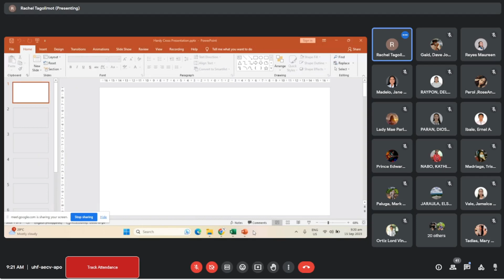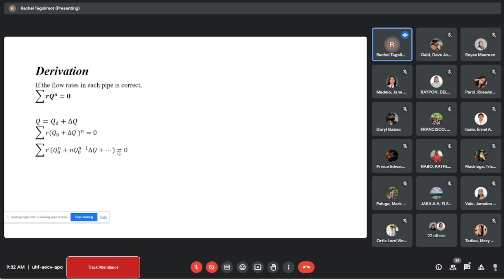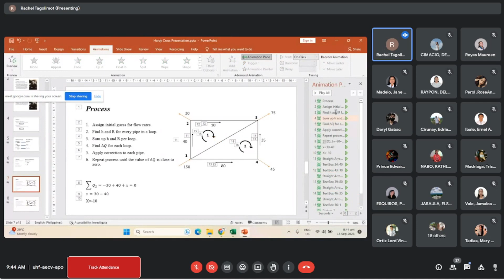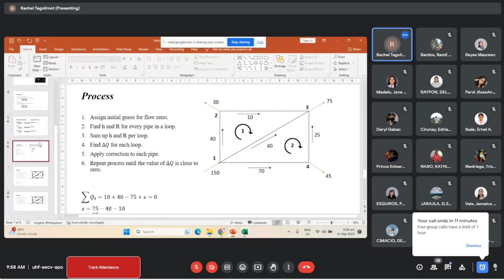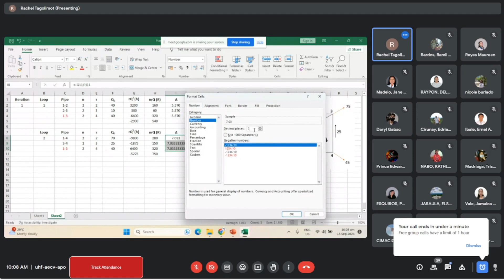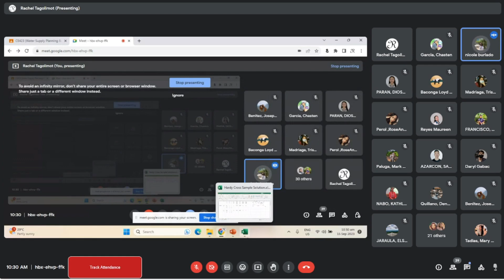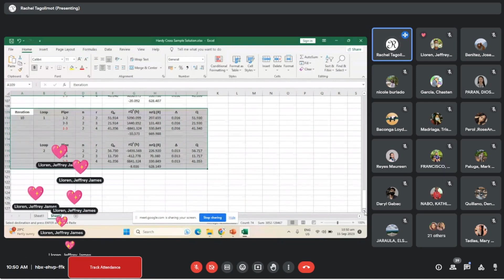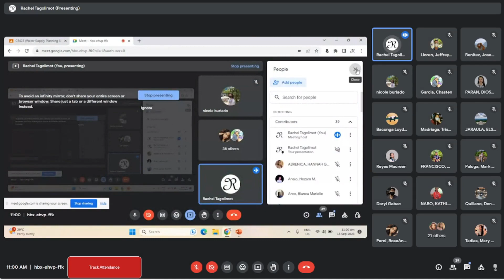2 Pipe Network Analysis: via Hardy Cross - 09/15/2023